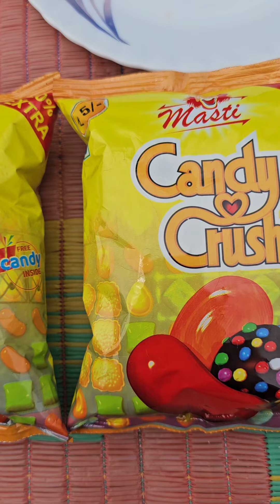কৃতিকা Candy crush খাবারের প্যাকেট এর ভিতর থেকে কি কি নতুন Gift পেলো 🎁🥰@Kritika Channel